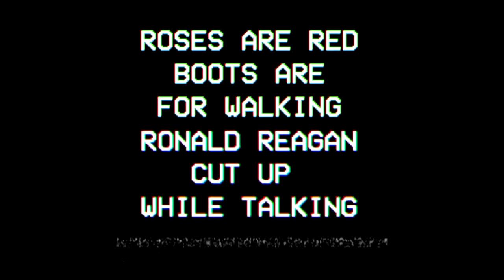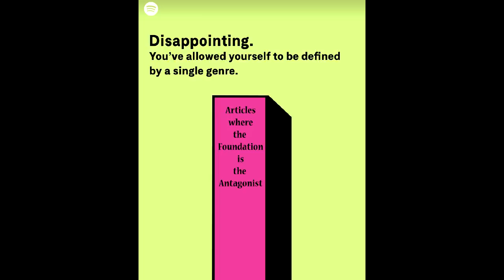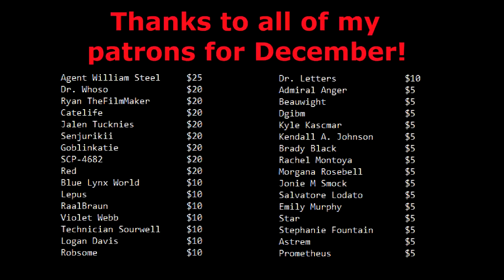r/DankMemesFromSite19 - D-Class Terminations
In which I rant but first I preface it by saying I'm not gonna rant about it so that makes it ok.

Special thanks to Yossi for compiling the list for me.